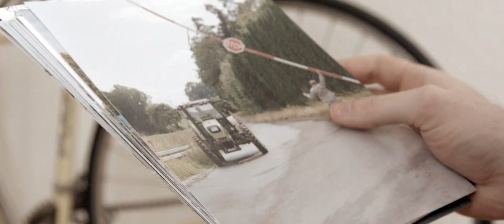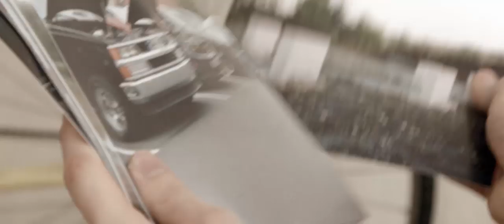The American Way of Schweinfurt (Trailer 4, Der Fotograf)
Der vierte Trailer für die Film-Doku "The American Way of Schweinfurt".

Der ganze Film ist ab 25. Juli 2014 in der Ausstellung "Schweinfurt und seine Amerikaner" im Konferenzzentrum auf der Maininsel zu sehen - und auf DVD zu erwerben.

Mit „The American Way of Schweinfurt"  setzen die Produzenten Max Kidd und Tilman Braun (y-concepts) ein Projekt der Stadt Schweinfurt um: Ein Film im Dokumentar-Stil, der die Geschichte und die Besonderheiten der deutsch-amerikanischen Beziehungen in Schweinfurt beleuchtet.

Stilistisch-charmant eingebettet in eine authentische Story zeigt der Film Vergangenheit und Gegenwart der US-Armee in Schweinfurt. Er widmet sich den Menschen und den zwischenmenschlichen Beziehungen. Er wirft auf sie einen neuen, zeitgemäßen Blick, dargestellt mit modernster Filmtechnik und Bildsprache. Er teilt mit uns eine einzigartige Perspektive auf die US-Kasernen und das amerikanische Leben in Schweinfurt.

Fast siebzig Jahre gehörten amerikanische Streitkräfte ganz selbstverständlich zum Stadtbild. Ab Herbst 2014 ist diese Ära Geschichte.